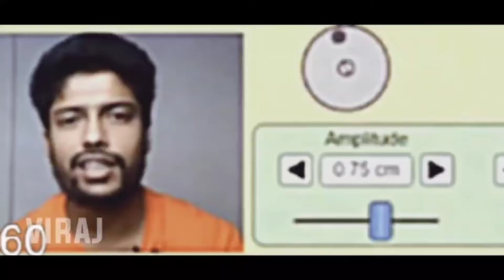PJ Sir Excuses Song Edit⚡⚡